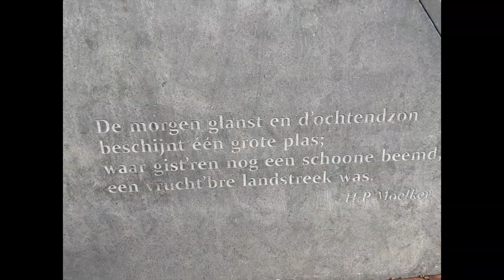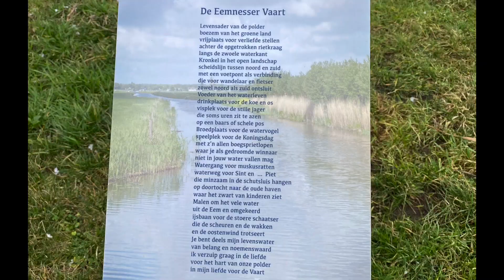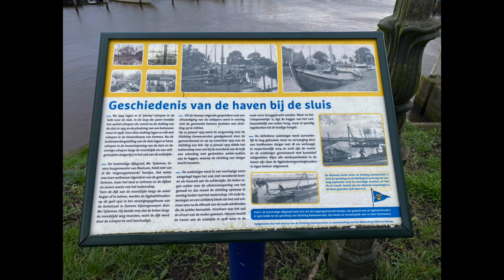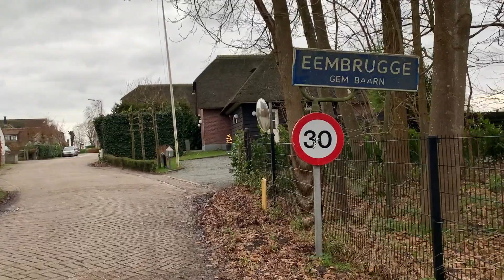Zuiderzeepad, Blaricum - Bunschoten Spakenburg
Etappe 9 van Blaricum naar Bunschoten Spakenburg op een frisse dag.

Na de nodige bloopers voor mijn start van het filmpje gaan we dan toch eindelijk op pad. We lopen een heerlijke etappe die bijna niet door de bebouwde kom gaat.

We lopen een stuk langs de Eemnesser Vaart en steken de Eemnessersluis over, alwaar we een stukje geschiedenis van de haven bij de sluis kunnen lezen.

Ook gaan we een stukje over priveterrein van mensen die het open stellen zodat de wandelaars de route kunnen volgen, die is aangegeven via de klaphekjes. Wel netjes de regels naleven is het minste wat je kunt doen als je te gast bent op iemand anders zijn grondgebied.

Je kunt op deze route ook ergens gebruik maken van een pondje, die vaart tussen 1 maart en 1 november, maar niet op de zondagen.